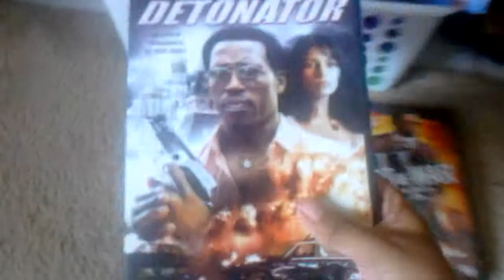my Sony pictures dvd collection